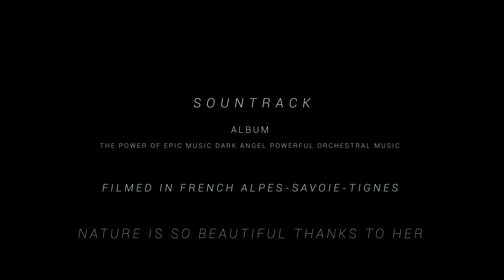L'Aiguille Percée-Tignes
Encore une magnifique sortie, merci à Pierre pour ces spots incroyables.

J'ai voulu avec cette colorimétrie, donner l'impression d'être ailleurs?
Contraste, lumière, teintes et musiques qui s'associent pour une immersion totales dans l'environnement.
Presque inquiétante voir hostile est la nature.

Candide Thovex l'a passé à ski, moi en FPV.